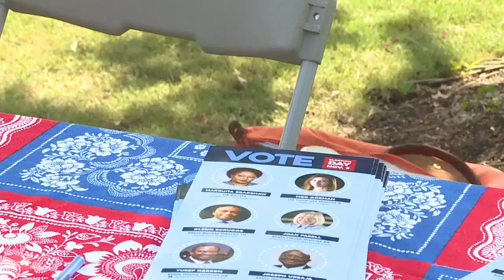Marquita Bradshaw visits Chattanooga